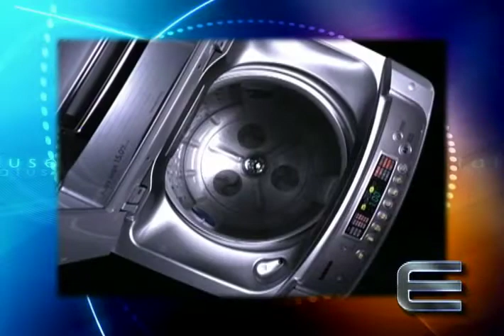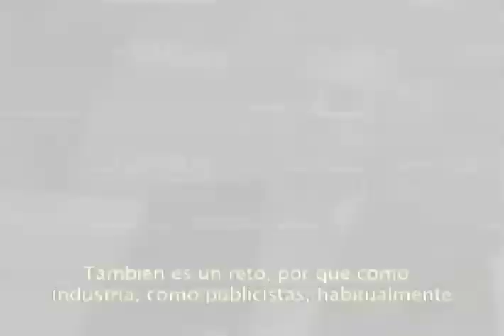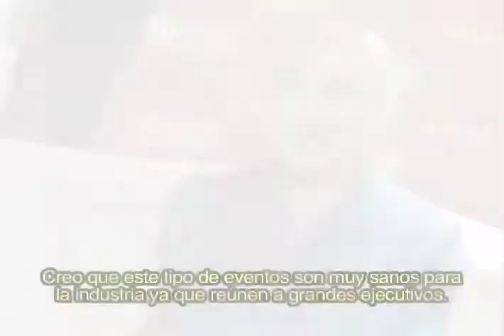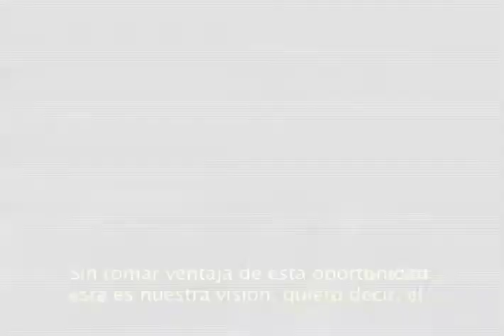Lo Mejor de Estatus - La Publicidad en la Economía